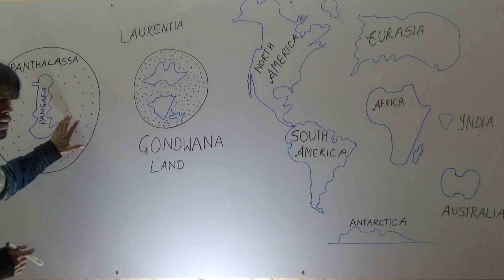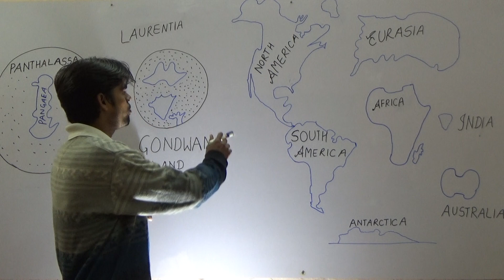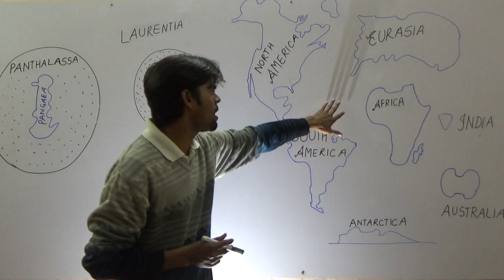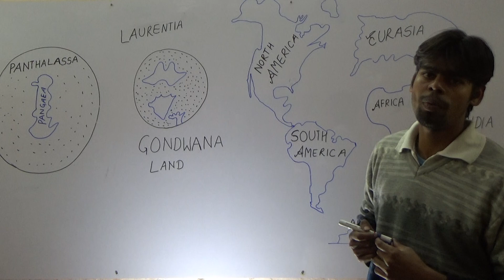Continent in hindi